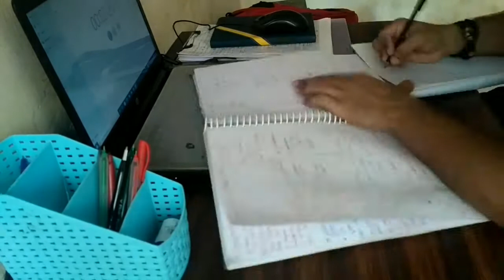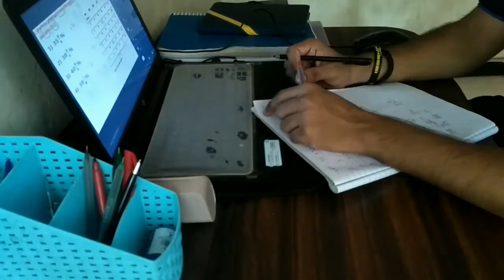NTA UGC NET (CS) | Computer science | aspirant | Study Vlog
Study Vlog related to computer science and application.